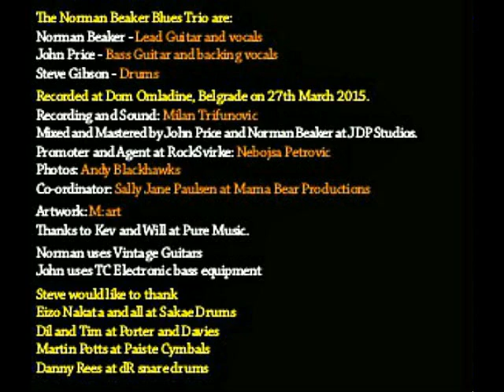Norman Beaker Trio - Only I Got What The Other Guys Want (Live in Belgrade)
"Only I Got What The Other Guys Want" from an exciting new live album by Norman Beaker Trio, recorded in Belgrade 2015.

Gritty genuine blues tracks by a legendary band that keeps the classic genre alive while staying contemporary and unique. Master of blues, soul, jazz and rock, Norman Beaker's guitar and voice are as raw, powerful and penetrating as when he began as a first-wave British bluesman in Manchester in the '60's...and continues ageless.

Pictures provided by The Norman Beaker Trio, Stewart Gunn, Sally Sharp-Paulsen and Achim Wöbke